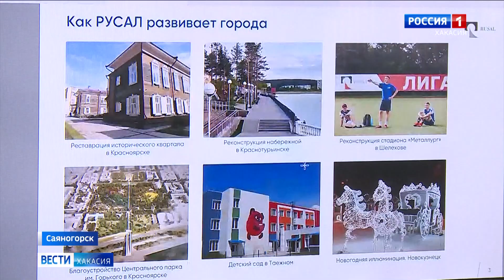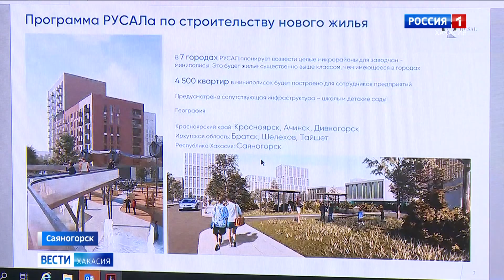Целый жилой квартал для металлургов возведут в Саяногорске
В Саяногорске построят новый жилой квартал. Это будет комфортное жилье для сотрудников компании «РУСАЛ». Работникам алюминиевого завода квартиры обойдутся в половину рыночной стоимости. Продолжит Пётр Пермяков.